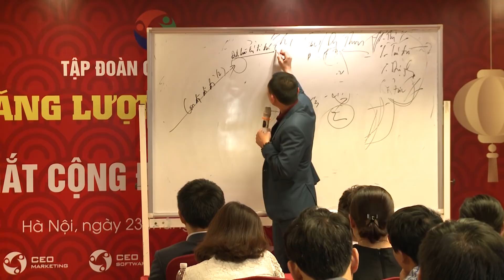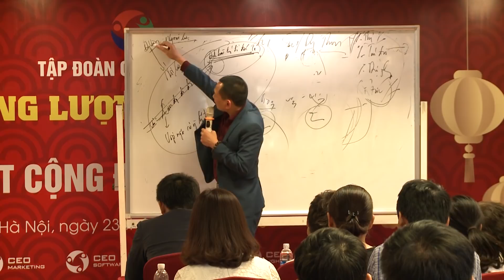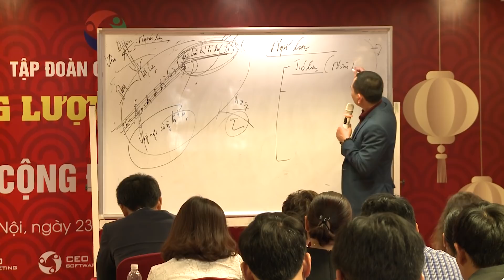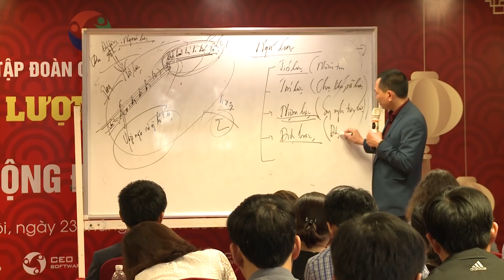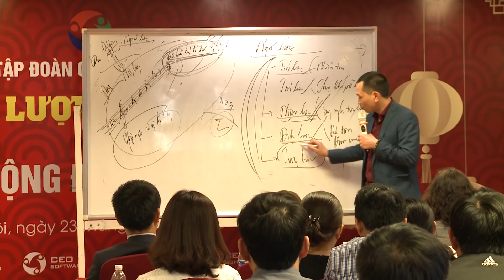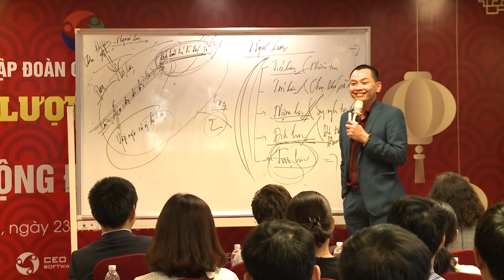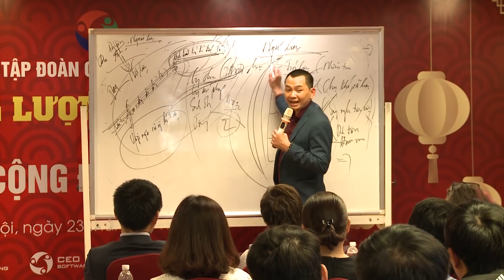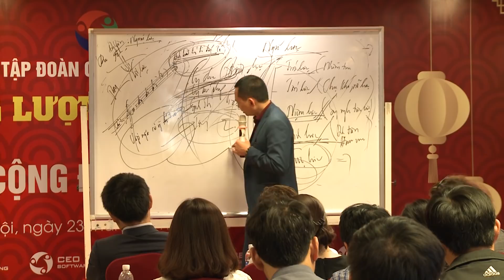Bí Quyết Tạo Động Lực Cho Nhân Viên Tăng Hiệu Quả Lên 300% | Ngô Minh Tuấn | Học Viện CEO Việt Nam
Các chương trình đào tạo tại Học viện CEO Việt Nam:
Giải pháp dành cho chủ doanh nghiệp:
1. Cơ chế hình thành Tư duy
2. CEO Quản trị - Giám đốc điều hành
3. Chuyển hóa Tâm thức - PTP
4. CEO Master - Bác sĩ doanh nghiệp
5. Dịch vụ tư vấn doanh nghiệp
6. Quản trị và vận hành doanh nghiệp xây dựng

1. CCO - Giám đốc kinh doanh
2. CMO - Giám đốc marketing
3. CFO - Giám đốc tài chính
4. CHRO - Giám đốc nhân sự
5. CPO - Giám đốc sản xuất

1. CEO Beginner - Giám đốc khởi nghiệp
2. Xây dựng hồ sơ gọi vốn

1. Trưởng phòng Sale mô hình bán lẻ
2. Trưởng phòng Sale mô hình nhà phân phối

1. Cơ chế hình thành Tư duy
2. Chuyển hóa tâm thức - PTP